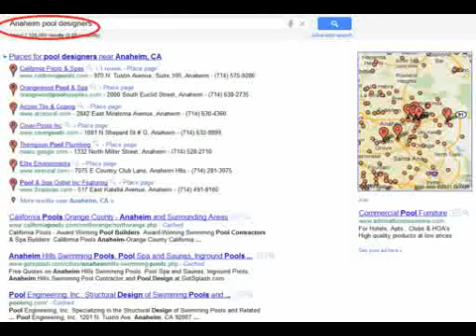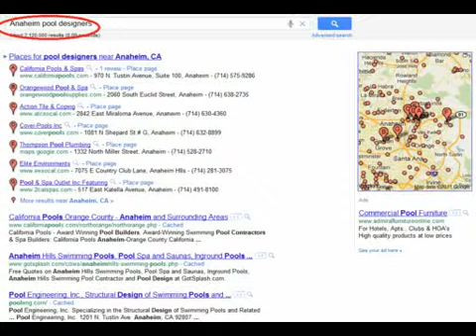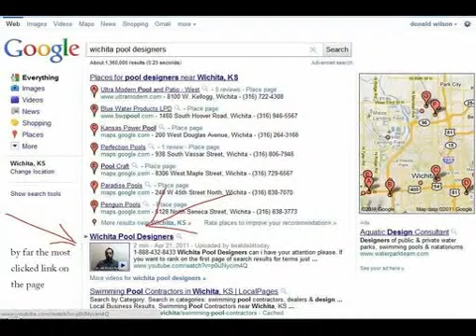DP EXCLUSIVE DESIGN, Inc.